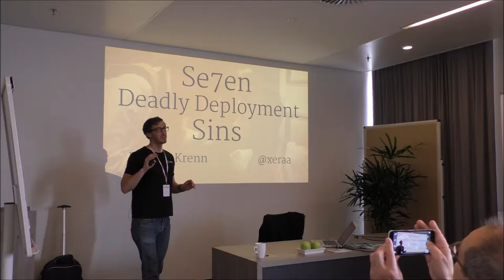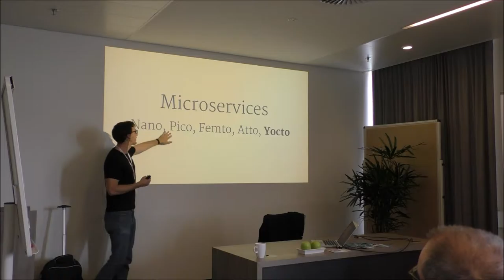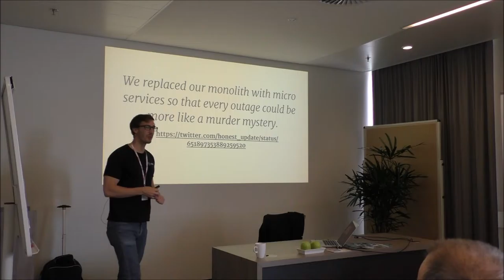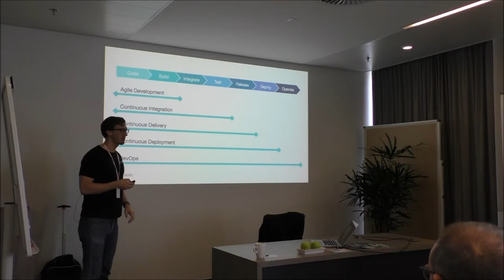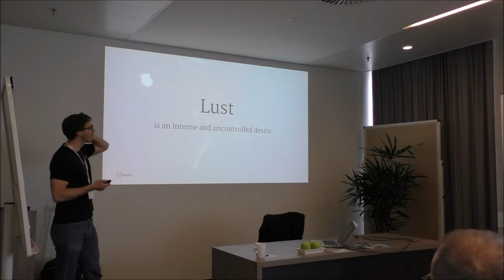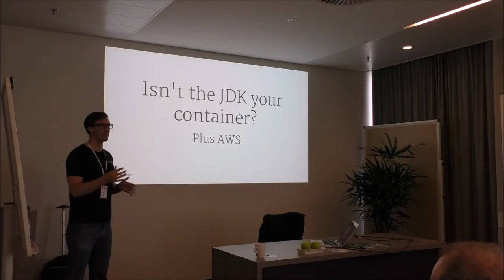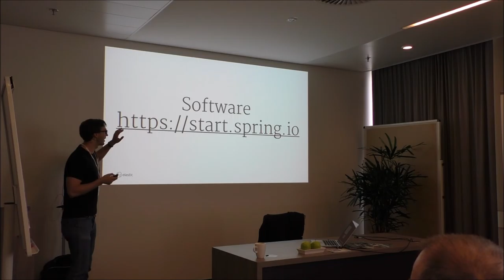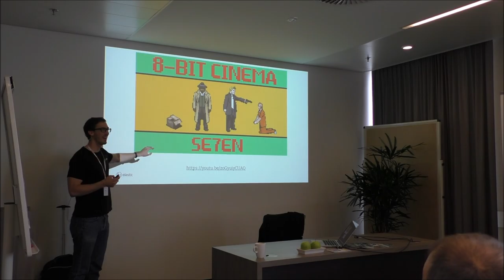Se7en deadly sins of deployments @ DevOps Linz 2016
Philipp Krenn's talk @ DevOps Linz 2016